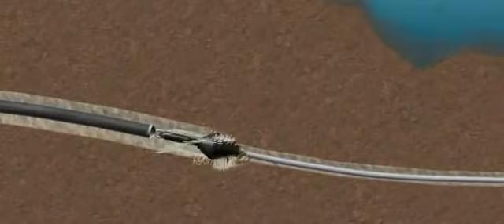GNB27.ru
ООО "АвантажстройДВ" (Хабаровск, Дальний Восток) - ремонт и строительство магистральных и технологических линий трубопроводов различного назначения.
ГНБ горизонтально направленное бурение, ГНБ проколы, прокладка ПНД, футляры для коммуникаций, футляр под дорогой, бестраншейная прокладка сетей, инженерные сети, прокладка инженерных сетей, строительство инженерных сетей, водопровод, сети водоснабжения, канализация, сети водоотведения, благоустройство, асфальтирование, земляные работы, вертикальная планировка грунта.